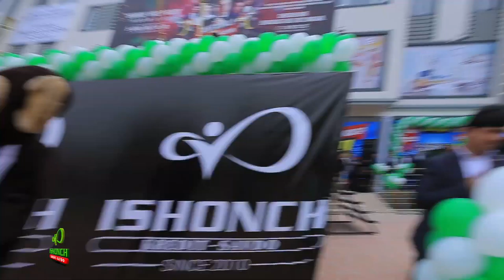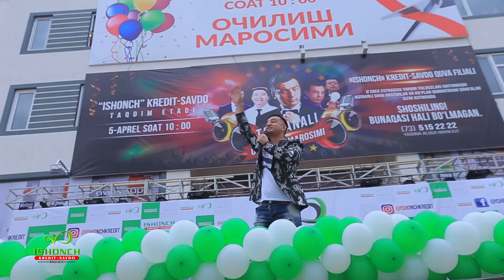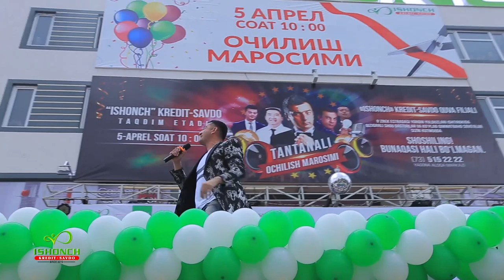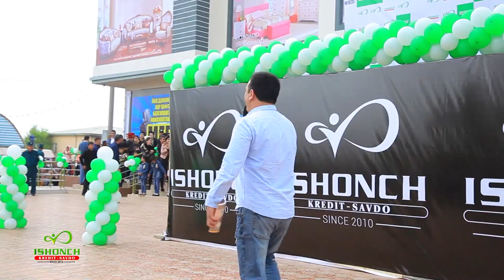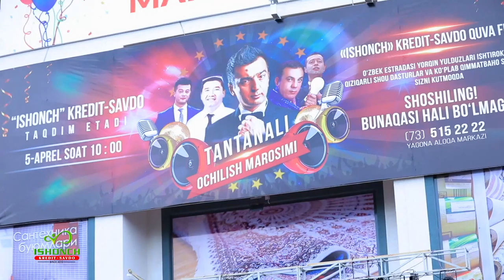Ишонч кредит-савдо маркази Қува филиали очилиш маросими тўлиқ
9 йиллик иш тажрибасига эга бўлган Ишонч кредит-савдо 2019 йил 5 апрел санасидан бошлаб Фарғона вилояти Қува тумани марказида  ўз ишини бошлади.
Ишонч кредит-савдо марказида
- маиший техникалар;
- электроника;
- замонавий смартфонлар;
- уй рўзғор буюмлари;
- барча турдаги мебеллар;
- сантехника маҳсулотлари;
- қурилиш материаллари;
- спорт техникалари;
- болалар учун ўйинчоқлари мавжуд.
Ташриф буюринг, ўзингизга керакли маҳсулотни танланг, осон расмийлаштириб, маҳсулотни ўзингизники қилиб олинг.
☎️Хозироқ қўнғироқ қилиб батафсил маълумотга эга бўлинг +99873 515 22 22
Бизни кузатиб боринг:

Композиция  Jiyda gullaganda (remix)
Исполнитель  Bojalar guruhi
Лицензиар Yoola_S, VIDEO CONTENT INC

Композиция Dacha
Исполнитель Bojalar guruhi va Nigora

Композиция Mani yorim
Исполнитель Bojalar guruhi

Композиция Shalola
Исполнитель Bojalar

Композиция Dance-27169-RFR
Исполнитель Aleksandr Shamaluev
Лицензиар AdRev for Rights Holder

Композиция Atirgulim
Исполнитель Bojalar

Композиция Oligarx (remix version)
Исполнитель Bojalar guruhi

Композиция &#39;Rocky&#34; Eye Of The Tiger (Survivor)
Исполнитель Survivor
Лицензиар LatinAutor, SME, Warner Chappell, UBEM, SOLAR Music Rights Management, Sony ATV Publishing, Broma 16, LatinAutor - Warner Chappell, LatinAutor - SonyATV, PEDL

Композиция Chang ko'chalar
Исполнитель Bojalar

Композиция Nargiz
Исполнитель Bojalar

Композиция Guli
Исполнитель Bojalar guruhi

Композиция Anjir
Исполнитель Bojalar guruhi

Композиция Anhor (remake)
Исполнитель Bojalar guruhi

Композиция Epic Orchestral Trailer-27169-RFR
Исполнитель Aleksandr Shamaluev